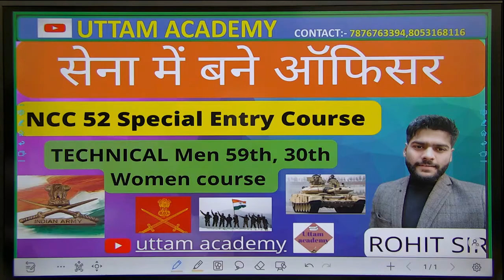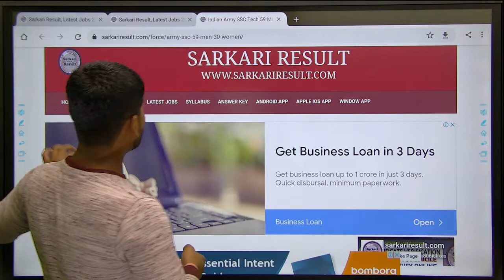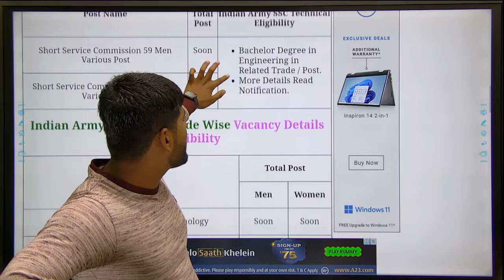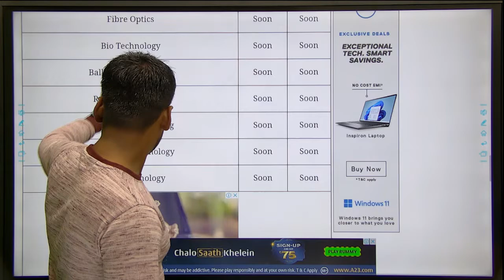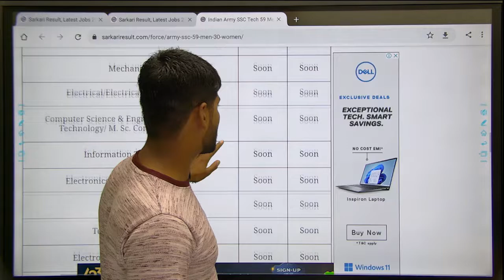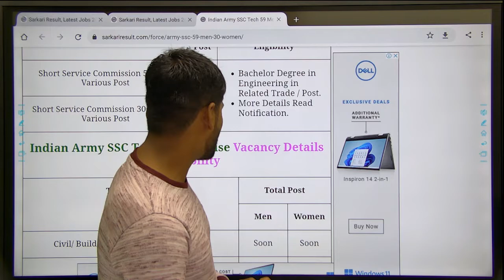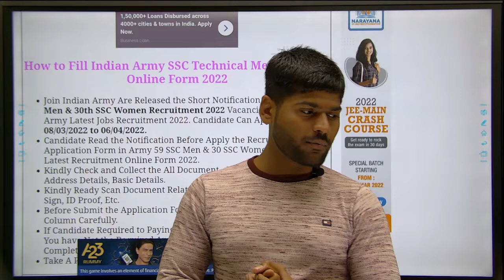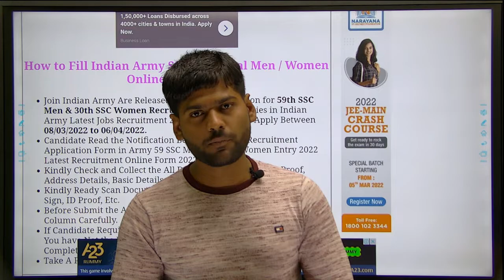आर्मी ऑफिसर की आई भर्ती | short service commission | ncc direct entry | जल्द अप्लाई करें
00:00 introduction
01:00 army
02:00 ncc